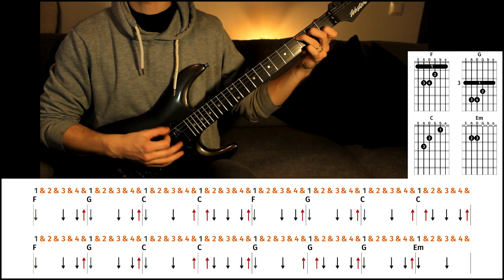Pala Palalta: Kaksoiselämää - Juice Leskinen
Moro!

Tällä kertaa opetuksen aiheena on Juice Leskisen kappale "Kaksoiselämää". Videolla opetellaan kitaralle kappaleen soinnut, soittorytmejä sekä ehdotettuja pohjia laulumelodioihin. Toivottavasti tästä on teille iloa!

-Seppo

Jos haluat tukea projektiani ja saada jatkossakin opetusvideoita, muista tilata kanava ja tykätä videosta jos näistä on sinulle hyötyä. Halutessasi voit myös tukea kanavaa valitsemallasi summalla täällä:

OIKOPOLUT

Säkeistö 00:55

Säkeistön soittorytmi 05:45

Säkeistön laulumelodia 13:08

Kertosäe 17:07

Kertosäkeen soittorytmi 19:10

Kertosäkeen laulumelodia 23:11

Säkeistön variaatio 1 24:11

Säkeistön variaatio 2 25:22

Kertosäe jatkuva 27:02